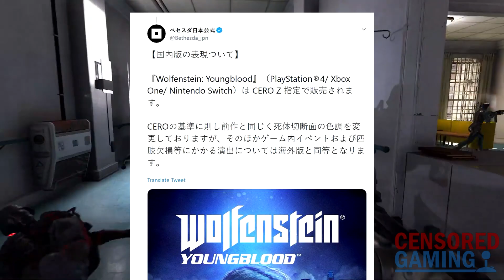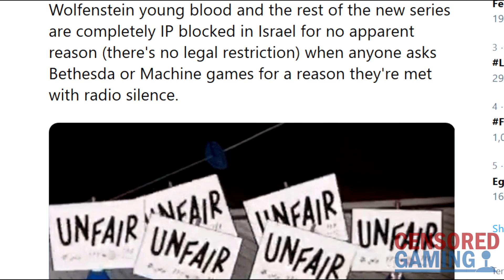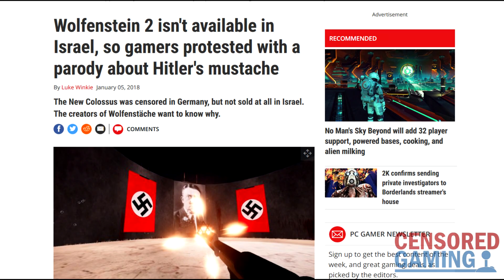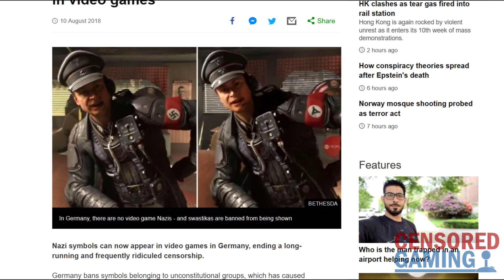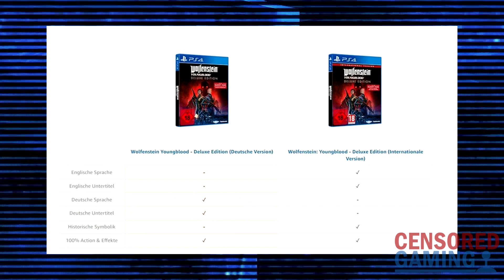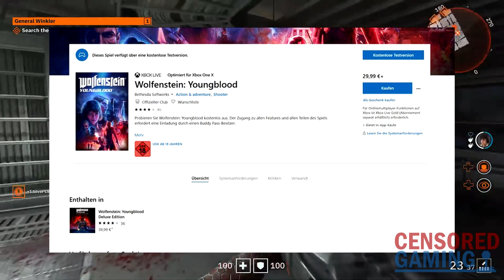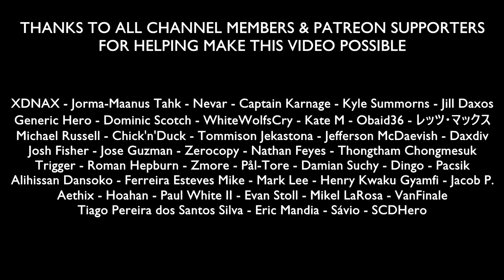How Wolfenstein: Youngblood Was Changed In Different Countries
This video takes a look at how the video game Wolfenstein: Youngblood has been changed in different countries around the world.

Thanks to Rigo from for UNCUT! for help translating and researching the issues with German stores: